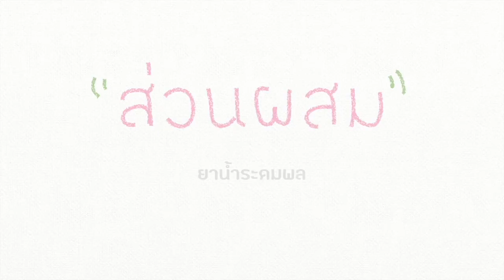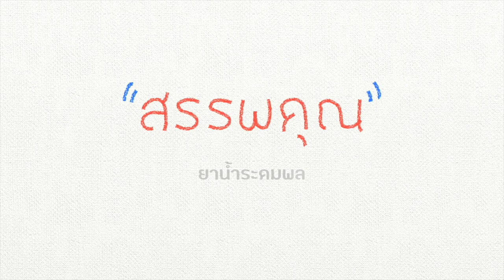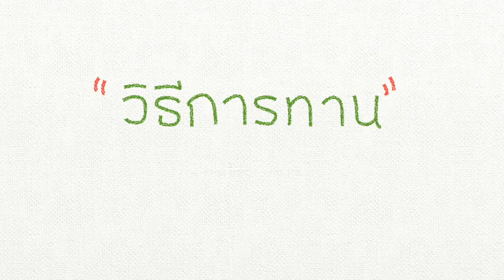Ep.5 Detox ร่างกายด้วยยาสมุนไพร สะดวกและดีกว่าที่คิด ยาน้ำระดมพล I คุณโบตั๋นชวนคุย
หลายคนคงเคยได้ยินเรื่องการ Detox ร่างกายกันมาบ้างแล้ว วันนี้โบตั๋นมีอีกหนึ่งทางเลือกที่โบตั๋นทดลองด้วยตัวเองแล้วดีจนอยากจะบอกต่อ "ยาน้ำระดมพล" ไม่ทำให้ผิดหวังจริงๆค่ะ ไร้สารเคมี เห็นผลจริง ราคาไม่แพง

หวังว่าคลิปนี้จะเป็นประโยชน์นะคะ ^^